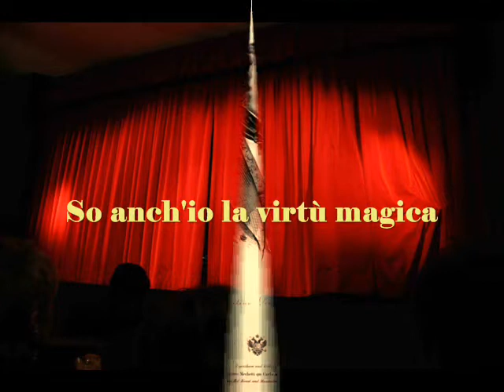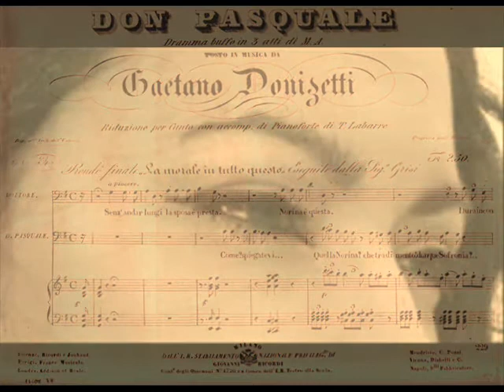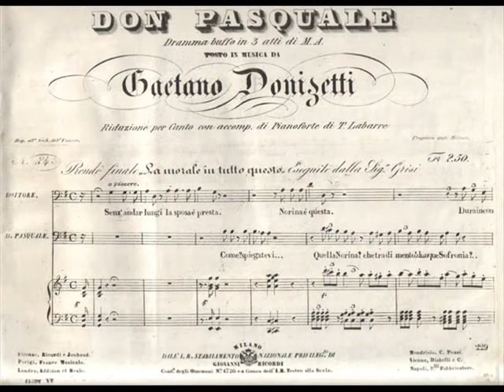G. Donizetti Don Pasquale "So anch'io la virtù magica" Francesca Valente Soprano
G. Donizetti Don Pasquale "So anch'io la virtù magica"
Soprano Francesca Valente
Arrangiamento di Lorenzo Melissano
Ensemble dell'Associazione Musicale "Arturo Toscanini"
Direttore Lorenzo Melissano